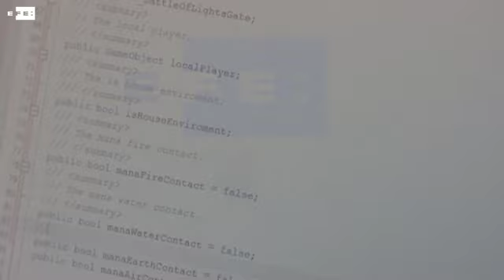Estudio en Bogotá produjo último videojuego de las "Tortugas Ninja"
Bogotá 28 may (EFE). (Imagen: Ángel Núñez).- El estudio NDi Teravision, que tiene entre sus clientes a gigantes del entretenimiento como Nickelodeon o Disney, produjo en Bogotá el más reciente videojuego de las "Tortugas Ninja", que se estrenó en abril pasado.
"Producimos videojuegos para compañías de entretenimiento y nuestro foco es cien por ciento plataformas móviles y web", declaró a Colombia.inn, agencia operada por Efe, el director de NDi Teravision, el venezolano Enrique Fuentes.
Esta empresa, que se inició en Venezuela en 2005 y que desde hace cuatro años se estableció en la capital colombiana, ha creado juegos en línea para famosas franquicias como "Lilo and Stitch" y "Phineas and Ferb", de Disney; o "Glenn Martin", "Dora la Exploradora" y las "Tortugas Ninja", de Nickelodeon, que tienen millones de seguidores en el mundo.
Después de "Booyakasha Blitz", NDi Teravision trabaja en un nuevo proyecto para otra franquicia de Nickelodeon y desarrolla juegos para la firma canadiense DHX, dueña de franquicias como "El inspector Gadget".
Fuentes explicó que se iniciaron con un videojuego en el que simulaban carreras de caballos, el cual les permitió convertirse en un proveedor de la industria del entretenimiento mundial.
Posteriormente, según este emprendedor, decidieron radicarse en Colombia atraídos por el "momento muy interesante" que atraviesa la industria local, con estudios haciendo videojuegos de alto nivel y una academia "dispuesta a integrarse y entender cómo se debía formar talento".